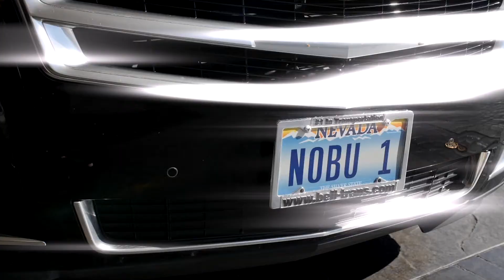NOBU LAS VEGAS at Caesar Palace - Celebrating 5th year Anniversary, Vegas Uncork'd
An Anniversary Celebration Hosted by Chef Nobu Matsuhisa.

Join legendary Japanese Chef Nobu Matsuhisa to celebrate five successful years of one of the largest Nobu restaurants in the world, located inside the very first Nobu Hotel.

dine with us . stay with us